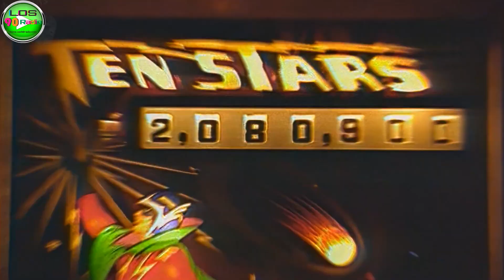2 Unlimited No Limit 1993 HD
No Limit: es una canción del grupo neerlandés 2 Unlimited, lanzado en enero de 1993. La pista fue tomada del segundo álbum No Limits.

No Limit es recordada como una de las canciones más conocidas del género eurodance y como un gran éxito a nivel mundial, vendiendo 2,8 millones de copias. Fue número uno en varias listas de Europa, incluyendo Reino Unido, y alcanzó el #21 en las listas de dance en Estados Unidos. Fue el sencillo europeo más vendido de 1993.